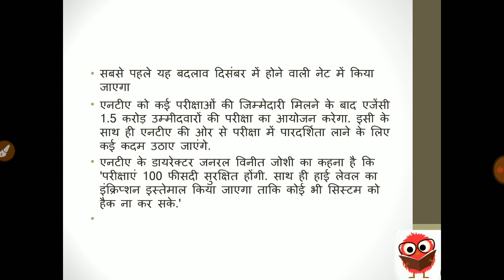NET Dec2018 | Changes by NTA (IN HINDI)